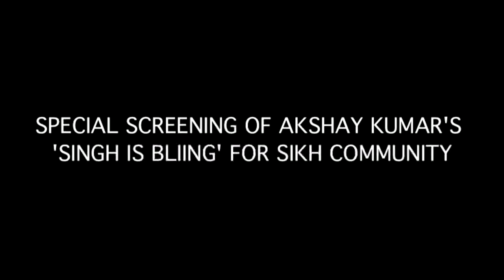SPECIAL SCREENING OF AKSHAY KUMAR'S 'SINGH IS BLIING' FOR SIKH COMMUNITY